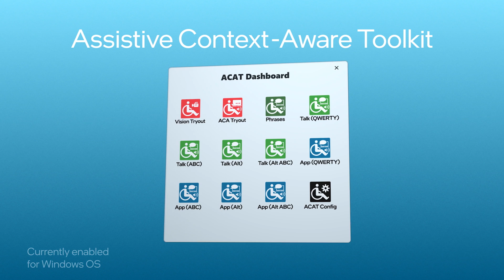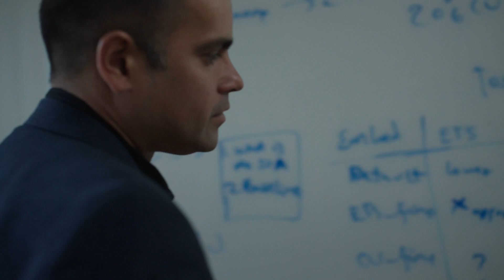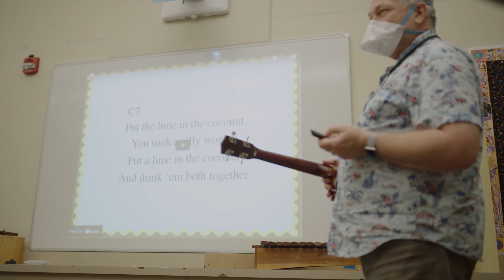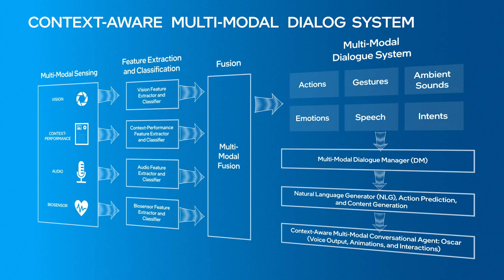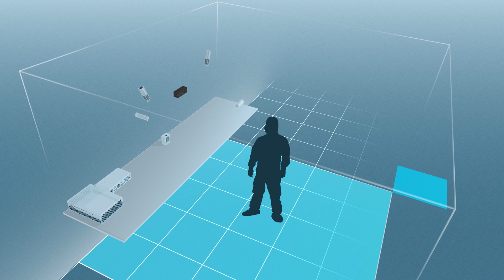Building Wonderful: Human-AI Collaboration | Intel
The Intelligent Systems Research team at Intel Labs focuses on developing approaches for Humans and Artificial Intelligence to work together to make technology more inclusive, education more immersive and workspaces more efficient for everyone.